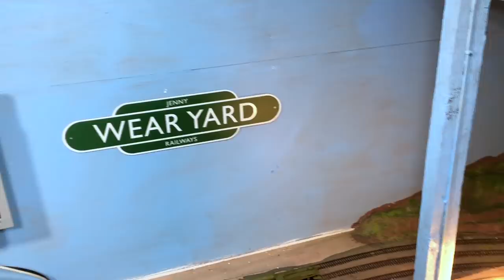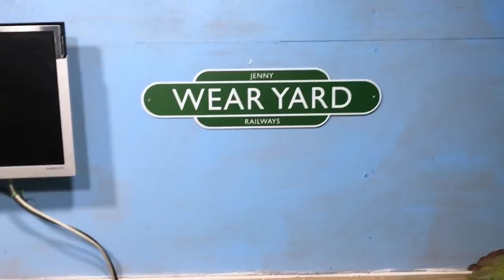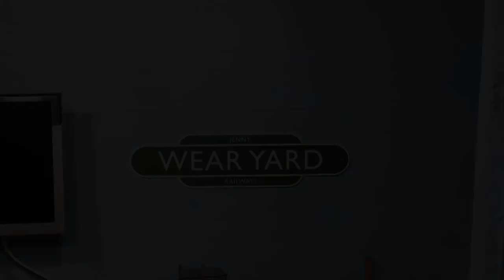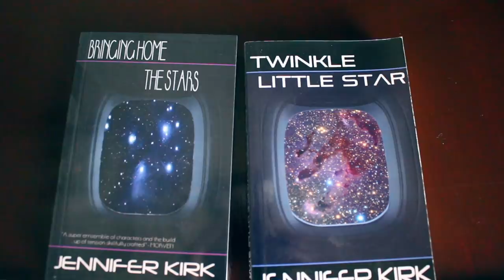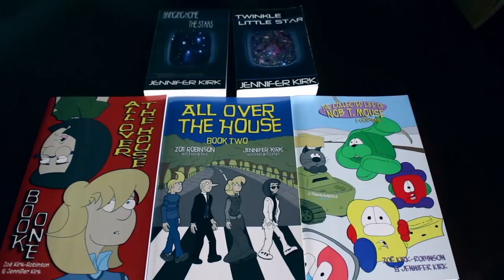Amazing Scenery Comes Together on Large Model Railway - Building the Loft Layout, part 13